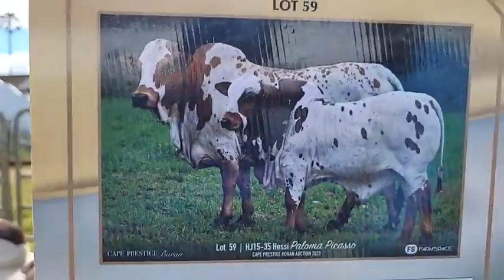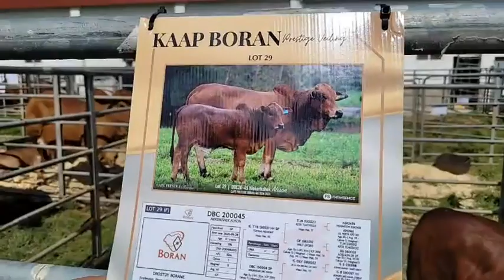Ons is by Cape Prestige Boran Auction 2023 en Christopher Havinga stap saam met ons deur die beeste.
Christopher Havenga neem ons deur die Cape Prestige Boran Auction wat vandag om 11:00 afskop.